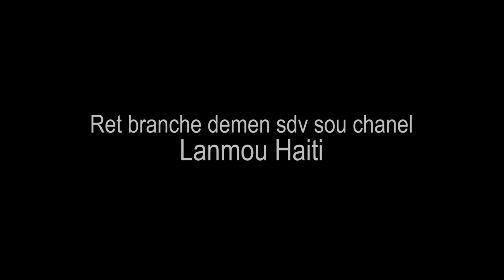MA VIE PART 37 TI GOUTE - WAP SEZI WÈ KAY KIMOUN BRUNE AL FÈ LA DESANT 😱😱😱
Ma Vie se yon Istwa Reyel ke LANMOU HAITI ap fe nou viv. Abone ak chanel la paske se la nap lage tout Episode yo Pa rate okenn Episode nan feyton sa paske Feyton an gen anpil Leson moral ladanl. Siw poko konprann feyton an gadel depi nan  Episode sa wap konprann

Lanmou Haiti se #1 Media Kap supote fanm nan HMI la ak sinema ayisyen an